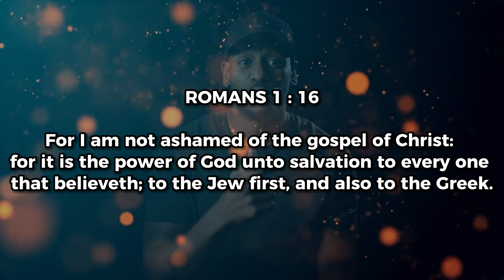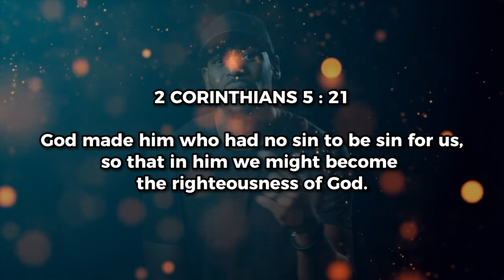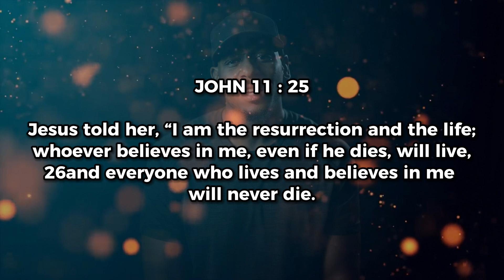Your Obedience Could Change Your Life and the Lives of Everyone Around You | Jonathan Evans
In this video, Jonathan Evans shares the importance of obedience and the incredible impact it has on our lives and the lives of those around us.

Obeying God is at the heart of everything we do. It is the foundation on which our relationship with Him is built. In this message, Jonathan shares how the importance of obedience has impacted his life and the lives of those around him. He powerfully demonstrates the importance of obedience and encourages us to be unashamed of the gospel.